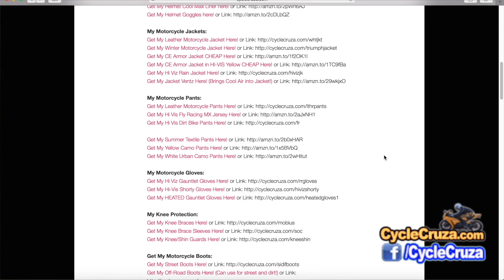CycleCruza's BEST Moments (Motorcycles, Moto CamperVan, MotoVlogs and All!)